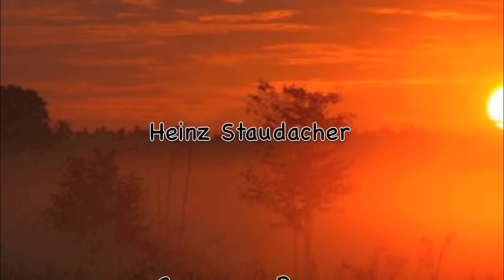Kleine Annabell - Heinz Staudacher (MrLaponis12 )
Cover von Ronny
hub 29